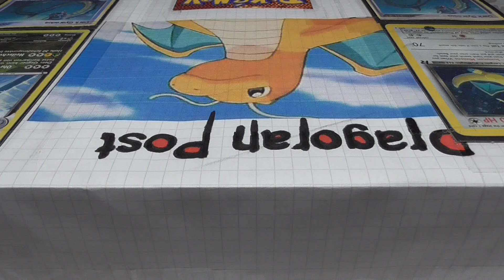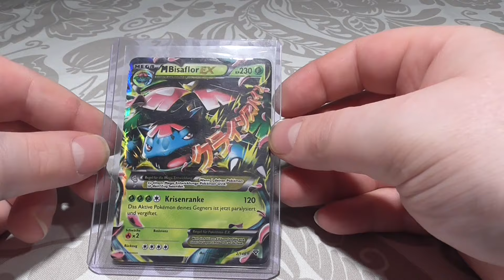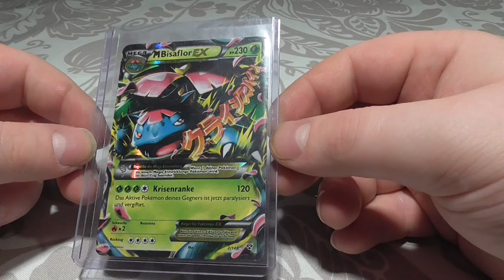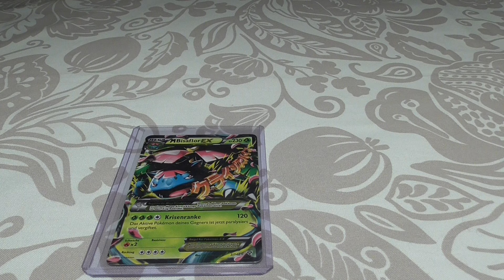Dragoran Post - BCBM